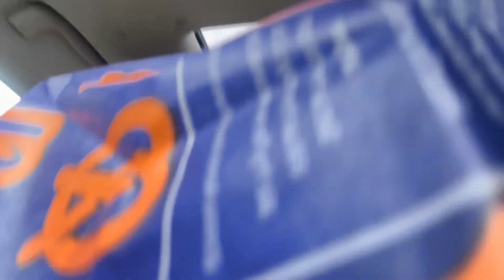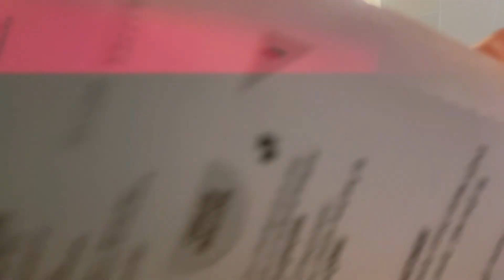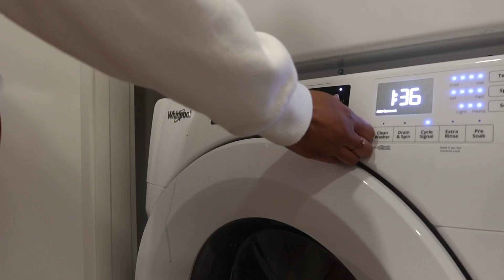Sunday Reset🧖🏽‍♀️✨| Getting my life together, Hygiene shopping, Errand runs, Tidying my apartment